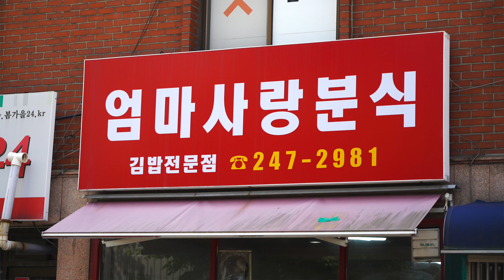갓김밥, 고기김말이 골목식당 수원 쫄라김집 신메뉴 공개!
매일 저녁 침샘을 자극하는 어메이징한 먹거리로 찾아뵐게요

수원 엄마사랑 분식
갓김밥 KRW 3,500 (USD 2.8)
고기김말이 KRW 700 (USD 0.6)